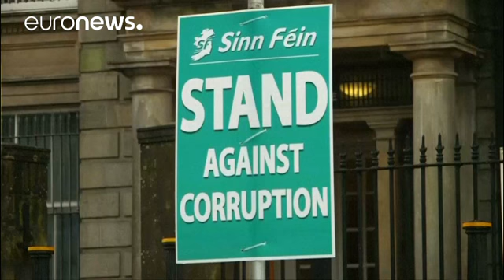انتخابات مجلس محلی ایرلند شمالی روز دوم مارس برگزار می شود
ششمین انتخابات مجلس ایرلند شمالی روز پنجشنبه، دوم مارس در این کشور برگزار می شود. این انتخابات زودهنگام در پی انحلال پارلمان ایرلند شمالی صورت می گیرد که در اواخر ژانویه رخ داد و موجب شکست ائتلاف میان حزب اتحادگرای دموکراتیک و شین فین شد.

ائتلاف این دو حزب ایرلند شمالی زمانی با شکست روبرو شد که مک گینس از حزب شین فین، از معاونت آرلن فاستر، وزیر اول این کشور و رهبر حزب اتحادگرای دموکراتیک استعفا داد. حزب شین فین در اعتراض به عدم کناره گیری آرلن فاستر از ریاست دولت ایرلند شمالی از معرفی جانشین بر…